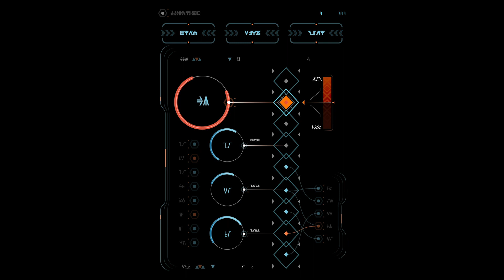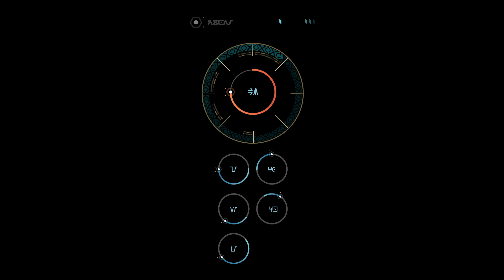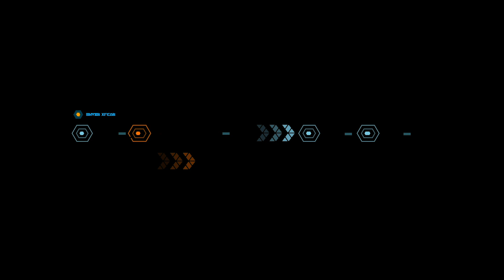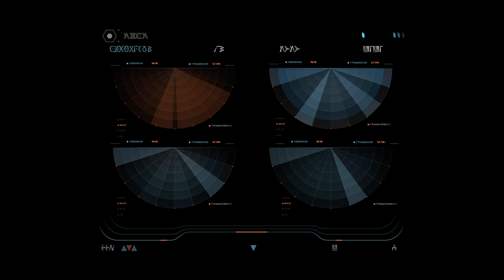Marvel Studios' Black Panther: Wakanda Forever: Shuri's Lab UI Widgets In Depth Look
Marvel Studios approached our team at Perception to conceptualize all of the advanced technology of Wakanda and craft a main on end title sequence to accompany their newest film, Black Panther: Wakanda Forever. In Black Panther, our team conceptualized and designed all of the UI features in Shuri’s lab. For Black Panther: Wakanda Forever, we expanded upon these designs and introduced newer, updated technology into her lab, including smart screens, holograms and supporting UI.

One of the most prominent elements in Shuri’s lab are her interactive smart screens. To enhance all elements of the smart screens in Shuri’s lab, our team designed and animated individual widgets to be incorporated on each screen. These widgets would all react to information that Shuri is inputting, interacting with one another and animating based on Shuri’s movements. Just like the rest of Shuri’s technology, these widgets are data driven, therefore they are comprised mostly of graphs and visual data displays. Even though they are small, they are meant to be interpreted and understood at a glance from Shuri.

OUR BLACK PANTHER: WAKANDA FOREVER TECHNOLOGY AND TITLE SEQUENCE CASE STUDIES ARE NOW LIVE ON EXPERIENCEPERCEPTION.COM!

Check out featured film work by PERCEPTION ►

Doctor Strange in the Multiverse of Madness